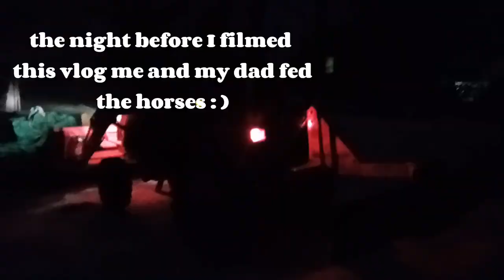❄️Winter Farm Chores❄️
Hello guys! I hope that you enjoy this video! I worked super hard on it! Is this my best vlog yet? Lemme know down in the comments! love y'all God Bless!